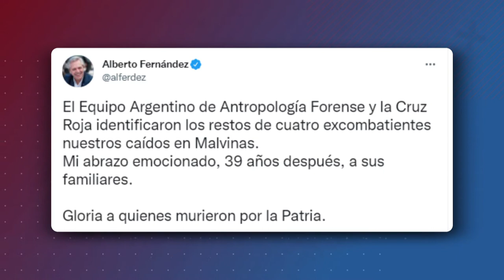Malvinas: identificaron a combatientes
Las muestras analizadas por el Equipo Argentino de Antropología Forense en Córdoba determinó las identidades del subalférez Guillermo Nasif; los cabo primero Marciano Verón, Carlos Misael Pereyra y Víctor Samuel Guerrero; el primer alférez Ricardo Julio Sánchez; y el gendarme Juan Carlos Treppo.